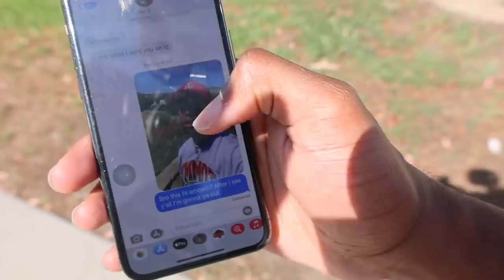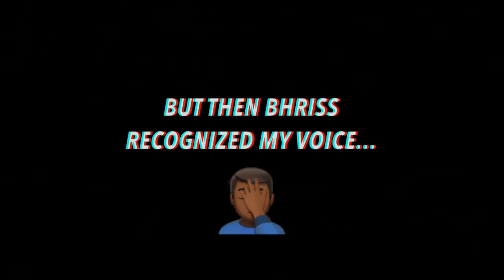Would my Best Friends Notice me If I was Homeless & BROKE? (SERIOUS SOCIAL EXPERIMENT)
are family really my family?